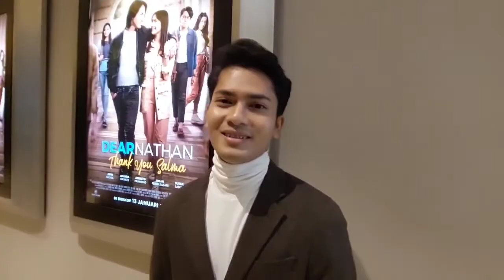SANI FAHREZA DIBENCI WANITA GARA GARA MAIN DEAR NATHAN : THANK YOU SALMA - UPDATE BINTANG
Aktor pendatang baru, Sani Fahreza mengaku siap tidak siap dibenci banyak wanita.